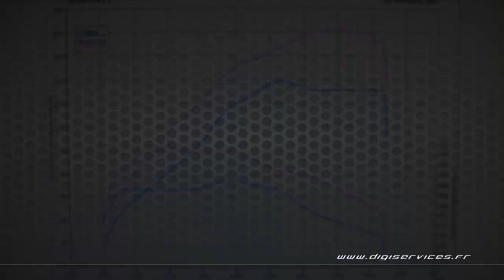Audi Q5 2.0 TFSI 211cv AUTO Reprogrammation Moteur FLEXFUEL @ 262cv Digiservices Paris 77 Dyno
Reprogrammation Moteur FLEXFUEL sur un Audi Q5 2.0 TFSI de 211cv équipé d'une boite automatique.